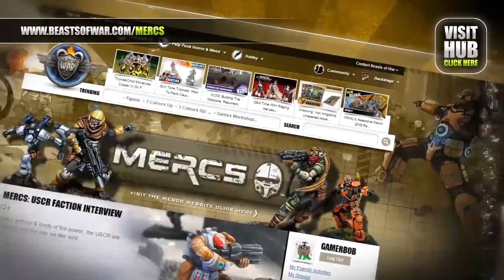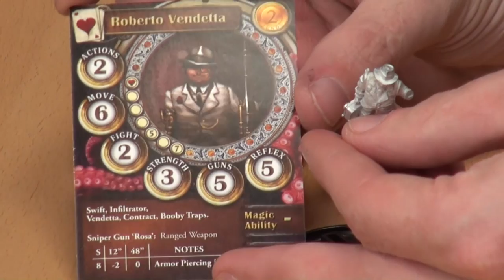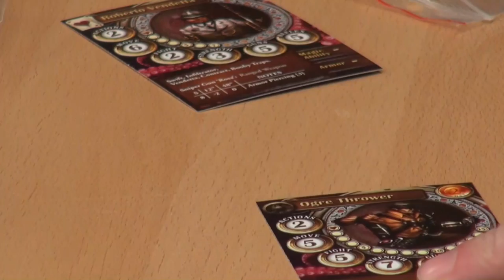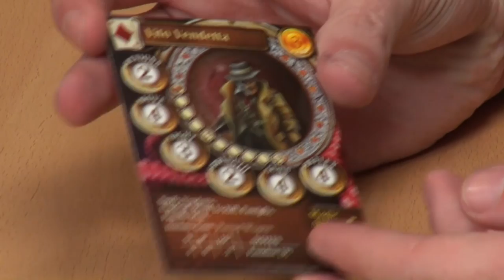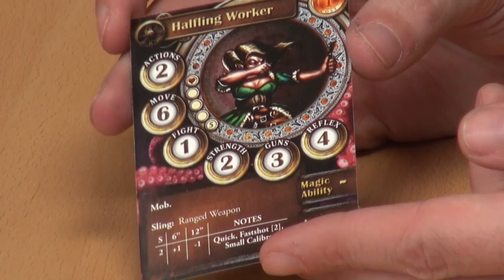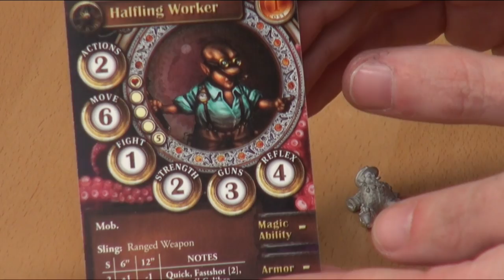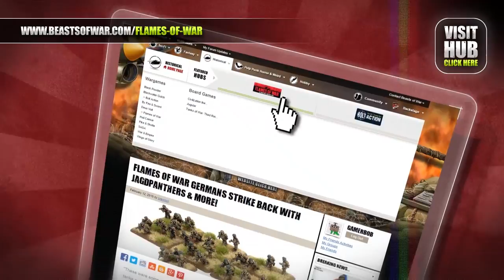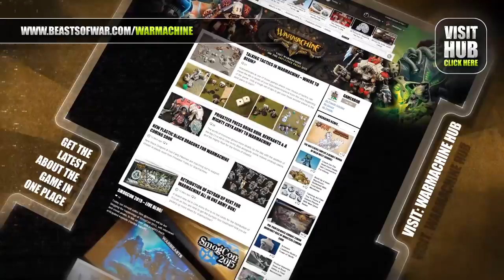Wolsung Unboxing - Scylla Club Starter Pack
Hey guys! Lukasz has joined me once again to unveil the Wolsung SSG Scylla Club Starter Pack from Micro Art Studio.

This gang is an awesome starter for any skirmish game you've got planned and as you can see, the variety of size in this pack could bring up some interesting strategies.

What's your favourite model in this pack?